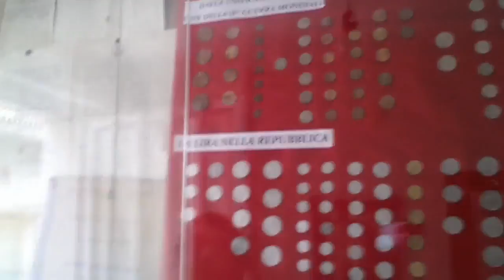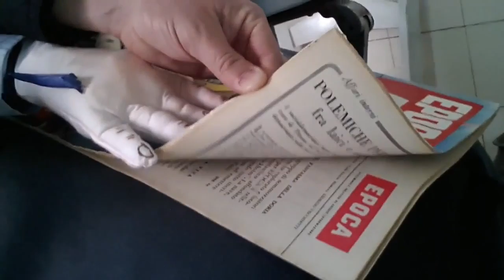Alla scoperta di Montaguto Casa Museo